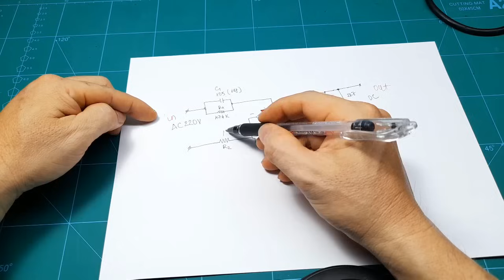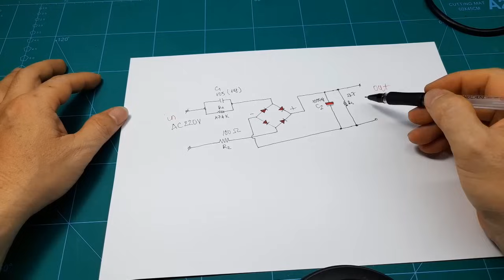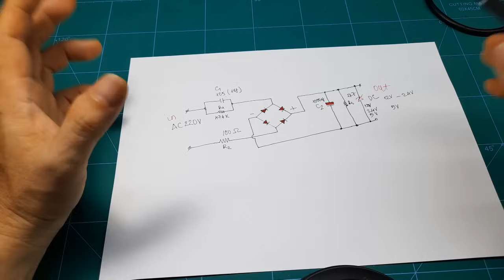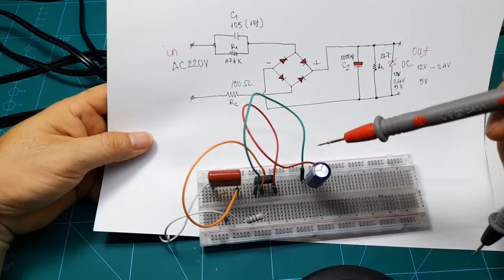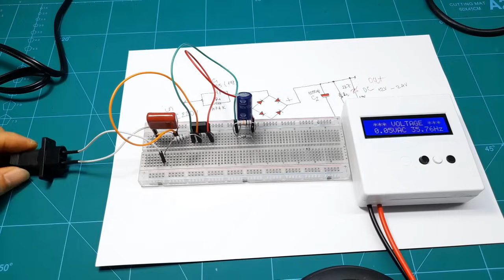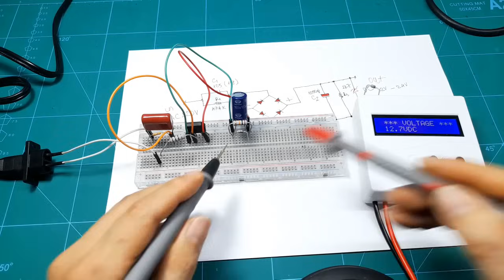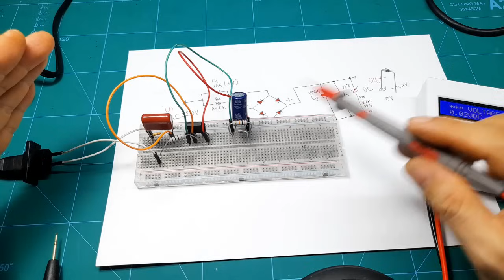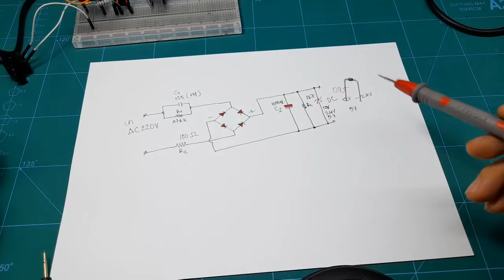HẠ ÁP 220VAC XUỐNG 12VDC KHÔNG CẦN DÙNG BIẾN ÁP.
Xin giới thiệu các bạn mạch hạ áp không cần dùng biến áp. mạch điện rất đơn giản và ít linh kiện.
Trong video này tôi phân tích chi tiết cách sử dụng tụ điện để giảm áp từ điện lưới 220VAC xuống 5VDC, 12VDC , 24VDC .

Mong các bạn xem video  đừng quên ĐĂNG KÍ ,LIKE , VÀ CHIA SẺ  , để ủng hộ kênh.
XIN CÁM ƠN CÁC BẠN RẤT NHIỀU.!